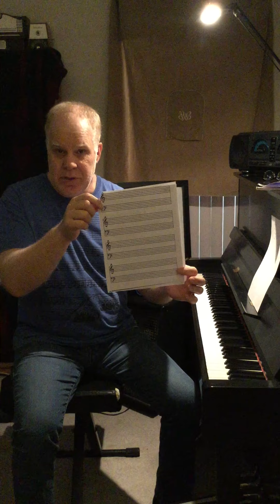May 25, 2020